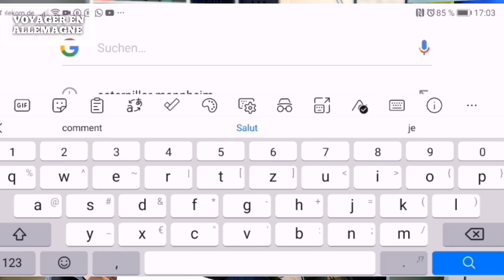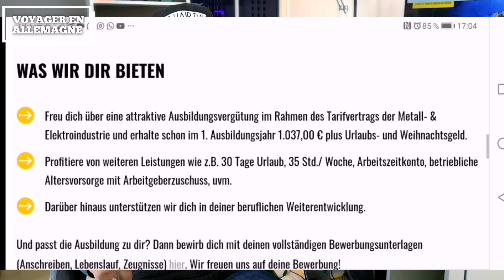FORMATION EN MECATRONIQUE EN ALLEMAGNE JUSQU'À 1037€ DÈS LE PREMIER MOIS DE FORMATION